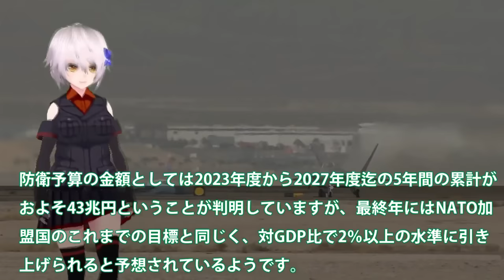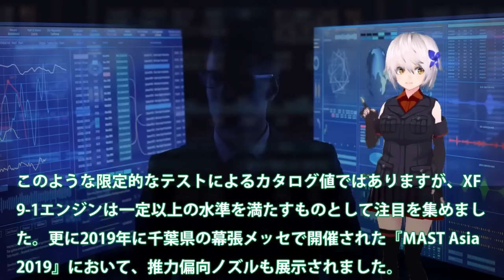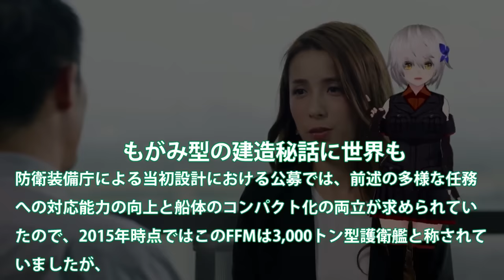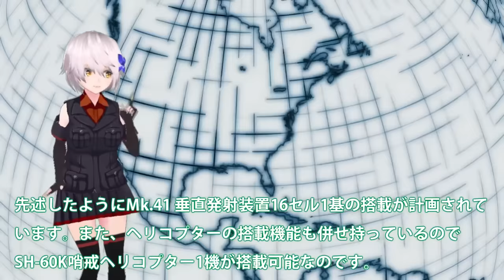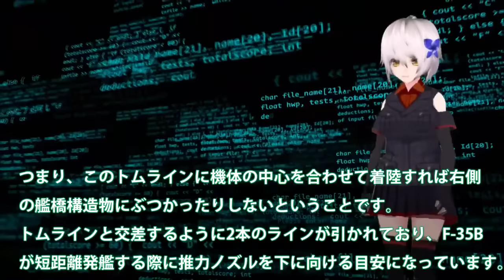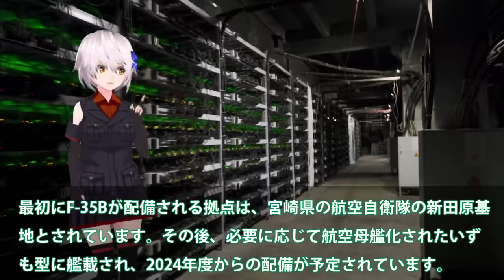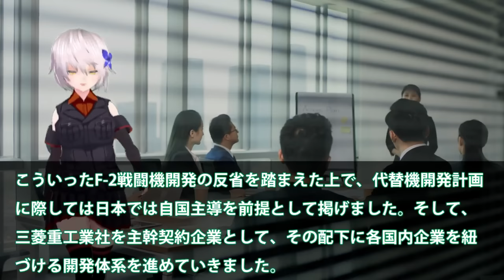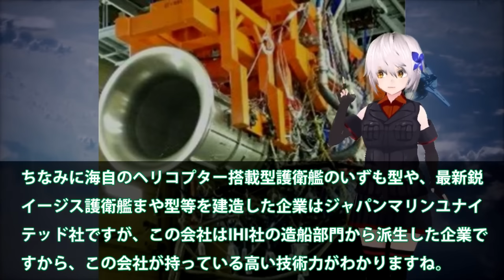自衛隊最強スペシャル 海自ついに護衛艦かがの最終段階へ艦首四角弾薬庫も改修計画！耐熱1800℃着艦甲板魔改造【スペシャル・特集】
【ゆっくり解説】陸海空自最強スペシャル IHI社製XF9がマジでヤバい開発か！F15へ実装で最強エンジンに進化？F3戦闘機で見えた課題と純国産化【軍事スペシャル・特集】

1HI社製XF9がマジでヤバい開発か！F15へ実装で最強エンジンに進化？F3戦闘機で見えた課題と純国産化

2海自もがみ型6番艦進水か！悪魔的建造スピードは国連も恐れる？7万馬力30ノットは桁外れ＃

3海自護衛艦かが魔改造ついに艦首四角か！STOVL機10機満載で原潜キラー？CIWSに赤信号F35B戦闘機納入開始へ

4IHI社製XF9開発ヤメた驚きの理由が！戦闘機エンジンを日本国内で開発ヤメ？IHIとロールス・ロイスが機関部を担当

引用・転載「出典：海上自衛隊ホームページ」
引用・転載「出典：航空自衛隊ホームページ」
引用・転載「出典：陸上自衛隊ホームページ」

【ゆっくり解説】海上自衛隊の最強護衛艦「あさひ型」はガスと電気をハイブリッドしたエンジン搭載！！中韓「なんじゃ、このバケモノは...」